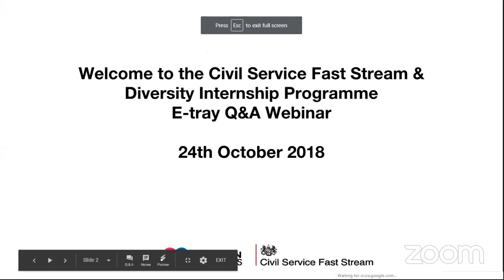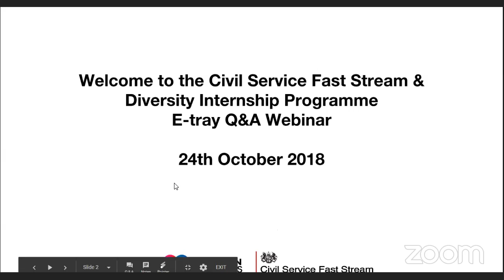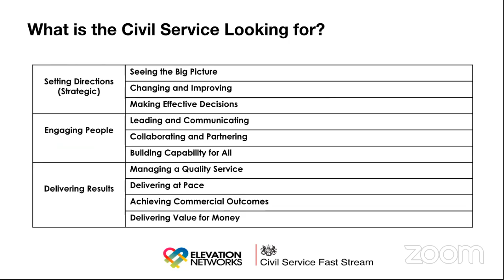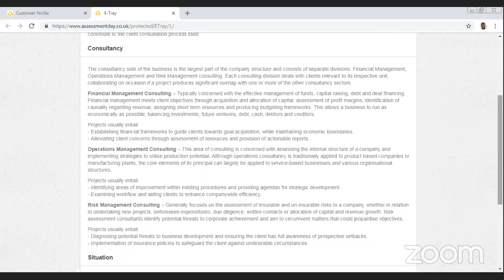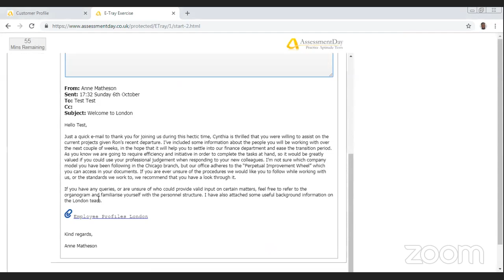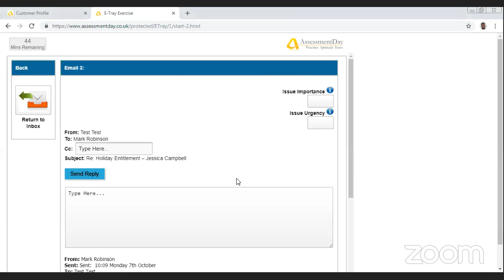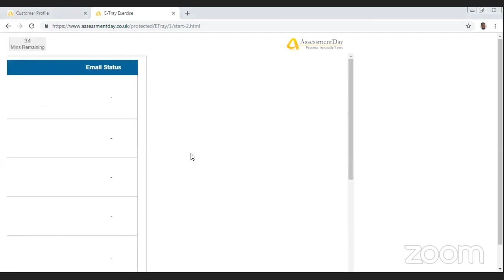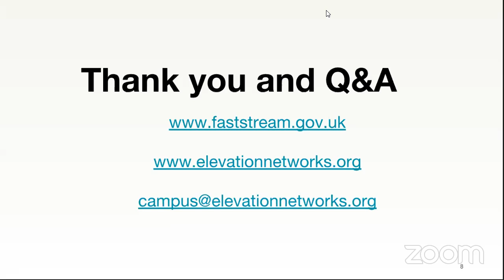Civil Service Situational and E-Tray Exercise Training 24.10.18